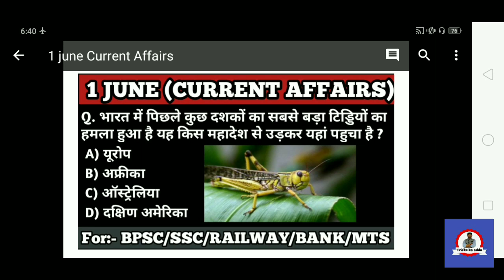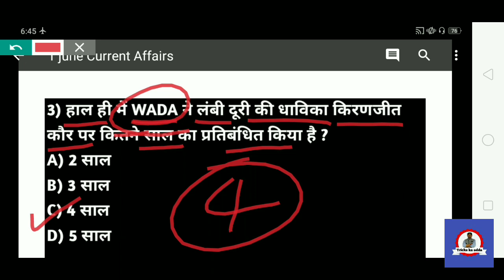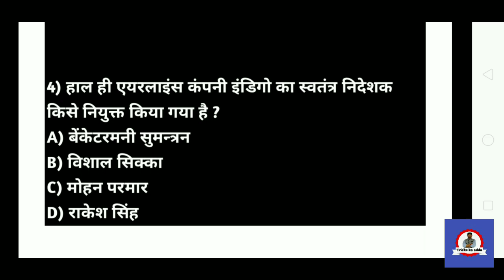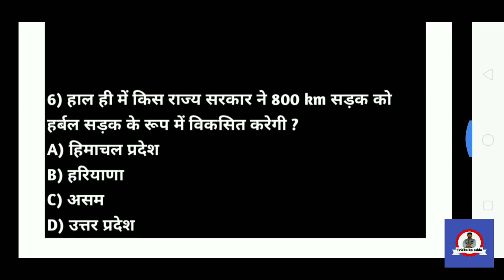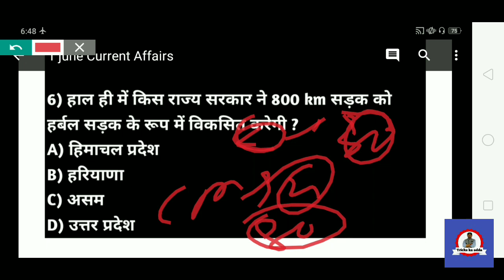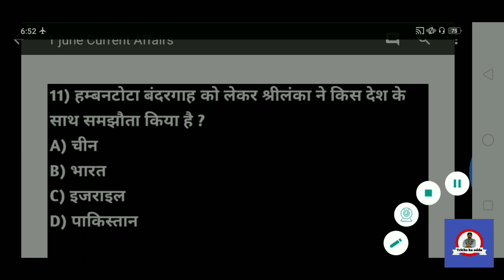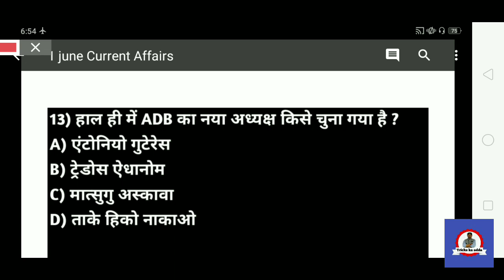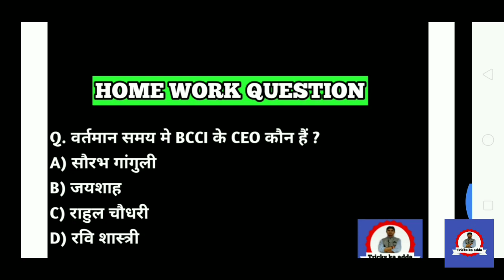1 JUNE CURRENT AFFAIRS ||Important current affairs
दोस्तों इस वीडियो में gk/gs के बहुत ही महत्वपूर्ण Questions को बताया गया है जो की आगे आने वाले सभी exams के लिए बहुत ही महत्वपूर्ण है तो दोस्तों आप सभी इस विडीओ को एक बार जरूर देखें मै उम्मीद करता हूँ की आप सभी को मेरा वीडियो बहुत ही पसंद आएगा ।

दोस्तों हमारे इस youtube channel पर सभी competitive exams से related वीडियो अपलोड किए जाते हैं । हमारे चैनल पर GK, Gs, Maths, Reasoning, English, Current Affairs, सभी विषय की तैयारी करायी जाती है
👉 Upsc
👉 Railway
👉 Bpsc
👉Ssc
👉 Ntpc
👉 Group d
👉 Bihar daroga
👉 Bssc